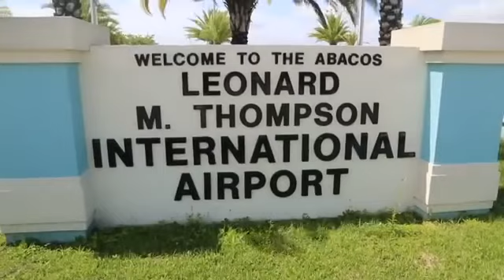Oceangate￼ deleted all there ￼￼videos Except from this￼￼ this is the last video you will find￼